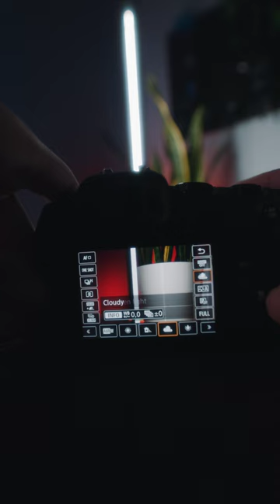3 MOST IMPORTANT CAMERA SETTINGS! (For Beginners)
🎥   CAMERA GEAR USED:
○ My camera (Canon EOS RP)
○ My camera BAG
○ Camera and Lens Combo
○ Excellent Starter Camera
○ My YouTube lens
○ My USB C Dongle
○ My External Backup Drive
○ SD card
○ Vlogging tripod
○ My Lighting
○ my FPV Drone
○ The best beginner drone
○ DJI AIR 2S FLY MORE COMBO
○ DJI AIR 2S DRONE
○ DJI Mavic 3 Fly More
○ ND Filters for my Drone - ​
○ GoPro Hero 9 Black